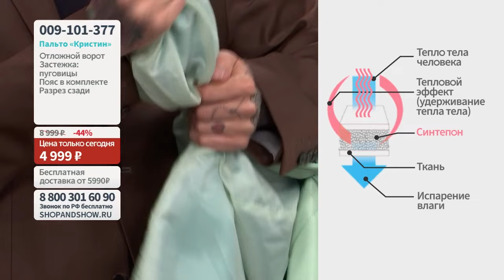Seamona Пальто «Кристин».«Shop and Show» (Мода)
[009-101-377] Seamona Пальто «Кристин» (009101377)

Давайте дружить ;)